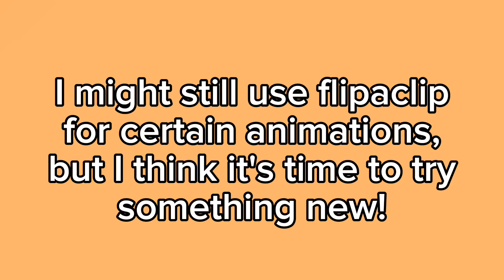Ibis paint animations coming soon!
In this video I basically just show some animations I have made using ibis paint, and what a difference! I will probably focus on making animations here due to the many extra tools that make animation easier and funner!